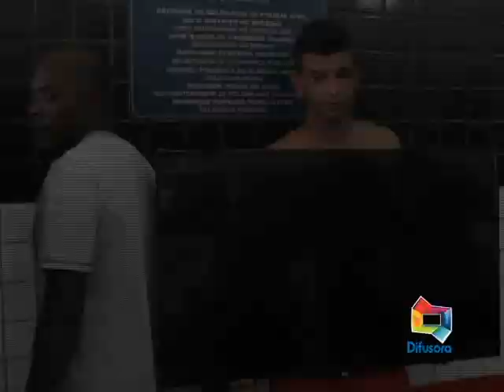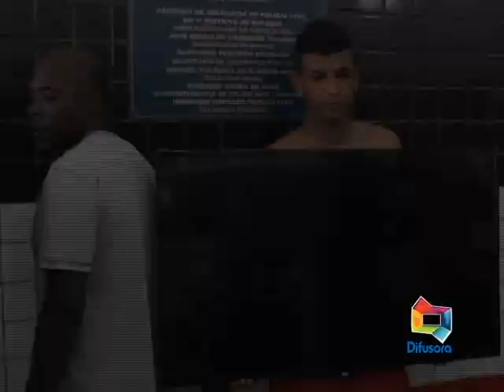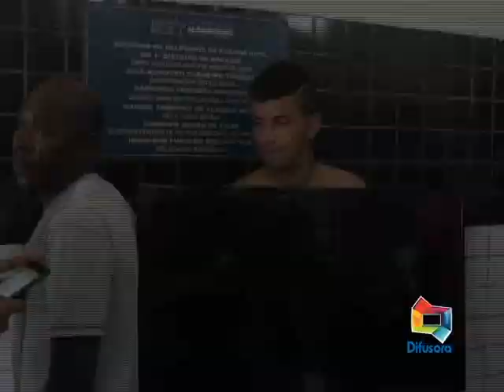JOSÉ PEREIRA PROPRIETÁRIO DA PEIXARIA DP 200517